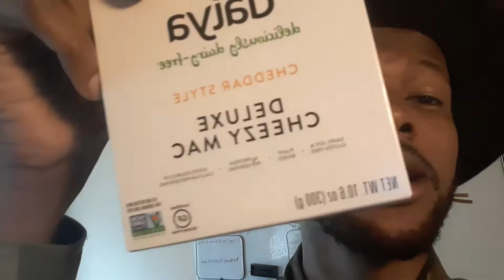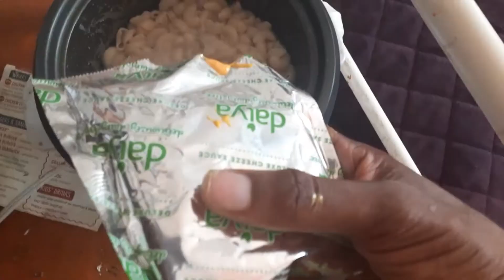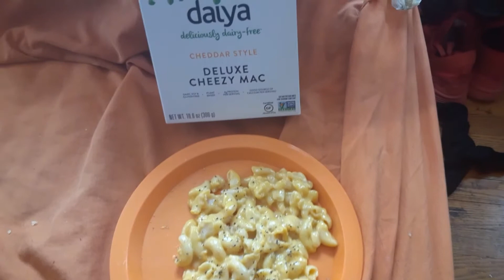How to make ghetto Mac N Cheese 100% VEGAN| Daya Easy MAC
Episode 2 Chef Boy R g baby